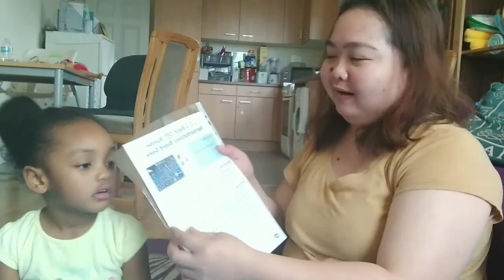Playing this kind of Game from School 2nd half term with my Mum/ Sandrine Channel